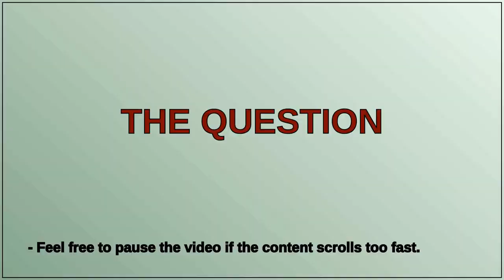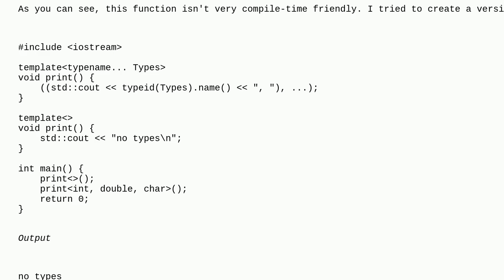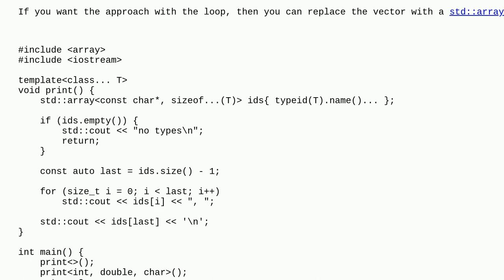Print typeids of types in template parameter list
A special thanks goes out to the community

  templates c++17 fold-expression c++